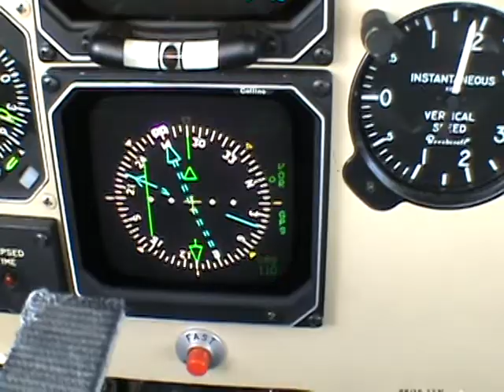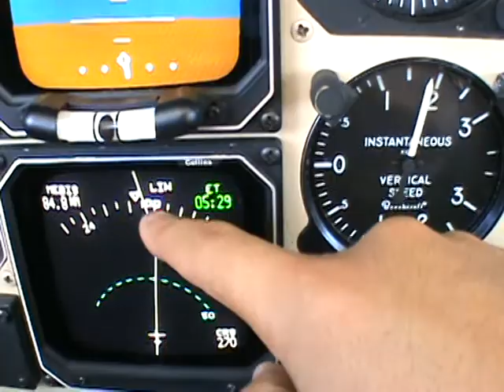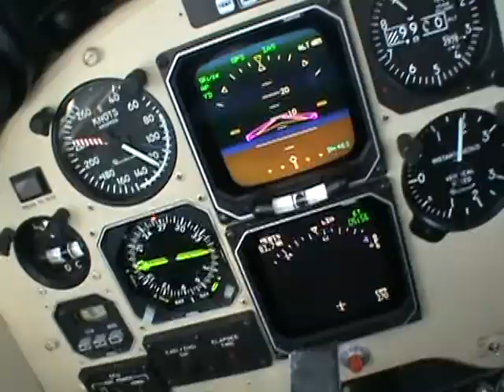COCKPIT VIEW BEECHCRAFT KING AIR 90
FLYING THE BEECHCRAFT KING AIR C90 QUICK VIEW INSIDE OF THE COLLINS EFIS 85 OPERATION
FILMED WITH MY SONY HANDCAM
BY CHRISTIAN SOTO